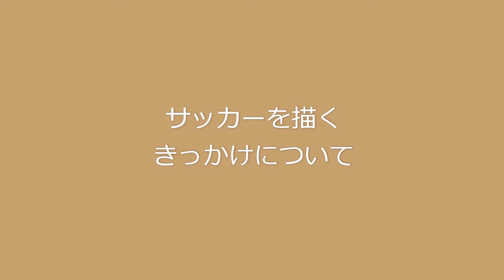筑波大学 日本画40年の軌跡 太田圭氏 作品解説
茨城県天心記念五浦美術館では2021年6月12日から7月18日まで企画展「筑波大学 日本画40年の軌跡」を開催しました。
本動画は、出品作家 太田圭氏による作品解説です。

茨城県天心記念五浦美術館ホームページ